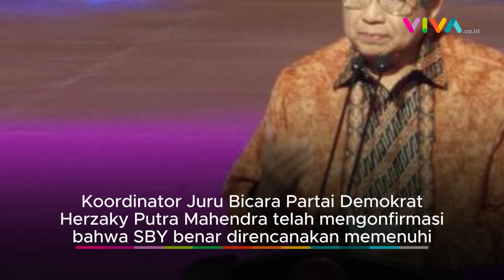MENOLAK TUA! SBY Bakal Nyanyi di Festival Musik Bareng Vincent & Desta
VIVA - Festival musik Pestapora akan menghadirkan mantan Presiden Republik Indonesia keenam, Susilo Bambang Yudhoyono (SBY). Bukan memberikan sambutan seperti pejabat publik pada umumnya, melainkan SBY akan manggung bernyanyi di depan pengunjung Pestapora bersama artis kondang Vincent dan Desta.

Pestapora 2024 sendiri akan diselenggarakan pada tanggal 20-22 September 2024 di Gambir Expo & Hall D2 JIEXPO Kemayoran, Jakarta.

[MRH-KY] {NAT}

Reporter : -
Kontributor : -